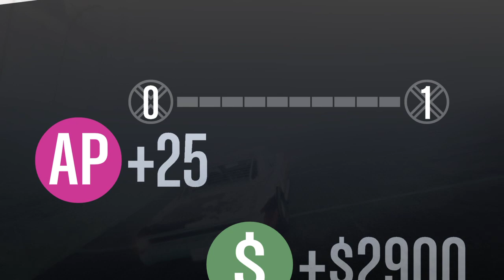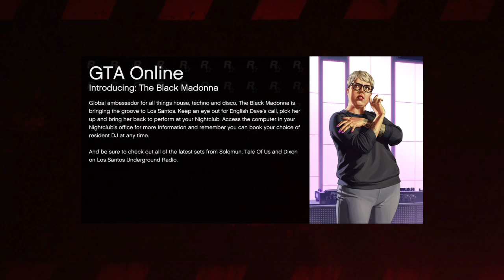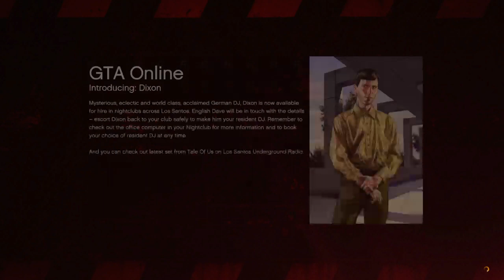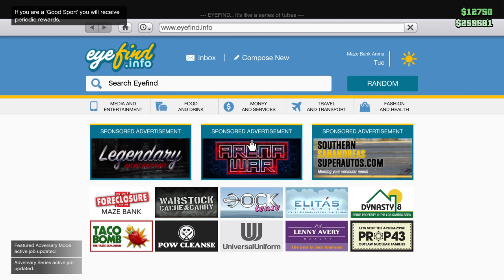GTA med Kevin og andre folk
Subscrib til min kanal. Eller så kommer en mikrofon til å bli knust